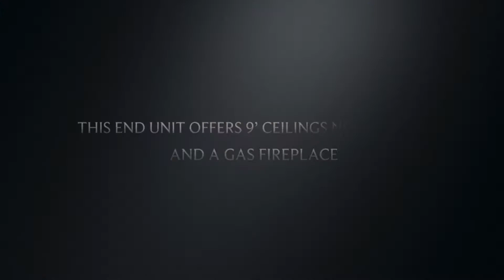Just Listed ~6137 Hazel Lp SE Unit A 8, Auburn, WA 98092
🎈🎉🔑🏡 NEW LISTING!!! 🏡🔑🎉🎈
Located in Capri at Lakeland Hills, moments away from awesome shopping,restaurants and trails!!
Let us invite you into this darling main floor, End Unit. 🤩
💰 295,000
🛏 2 Bedrooms
🛁 2 Baths
👣 1,013
🔸 9’ Ceilings
🔸 Detached 1 Car Garage
🔸 Gas Fireplace
🔸 Bright & Beautiful, Open Layout
🔸 Granite Kitchen Countertops
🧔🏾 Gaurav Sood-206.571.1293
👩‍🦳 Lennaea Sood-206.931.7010